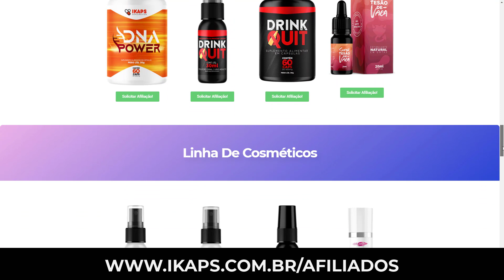COMO ESCOLHER UM PRODUTO PARA VENDER NO GOOGLE ADS COMO AFILIADO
Aprenda a Como Escolher um Produto para Vender no Google ADS. Descubra Quais são os Melhores Produtos para Vender como Afiliado no Hotmart, Eduzz, Monetizze,Braip, Evipes e Pefect Pay. Um Método Simples para você realizar a sua Primeira Venda como Afiliado Todos os Dias pelo Google ADS.

Fale com o Gerente da Ikaps e Seja Afiliado!

👉Maratone Estratégias de Marketing Digital!